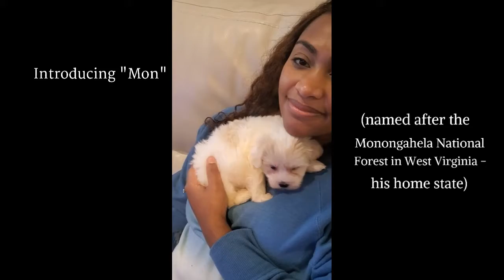The Kids Meet Mon for the First Time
Merry Christmas & welcome to the family Mon!